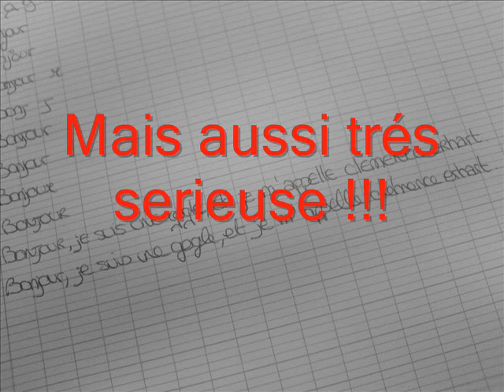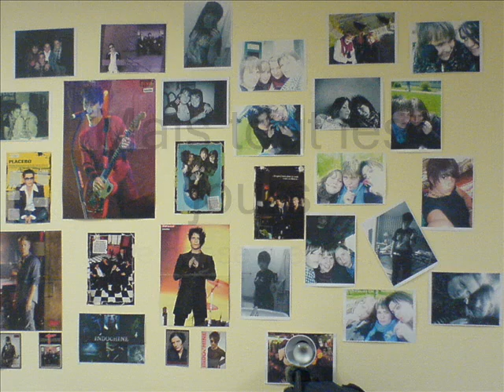Wonderwall Juste eux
juste nous